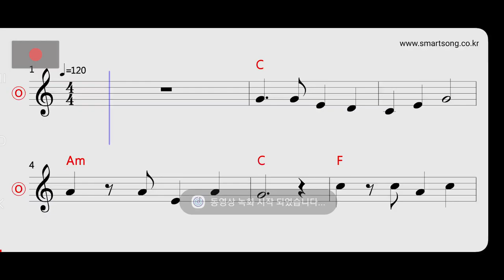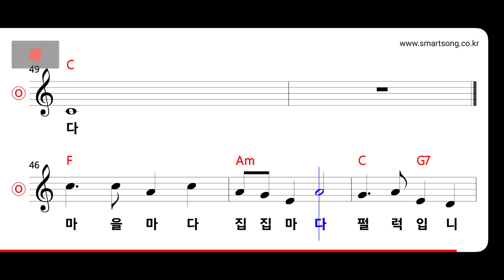동요 - 태극기 MR